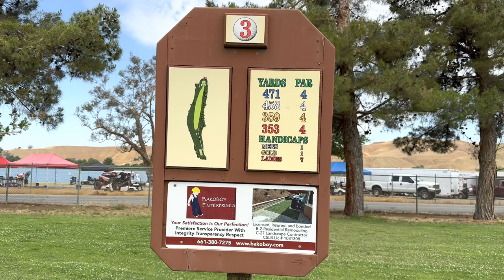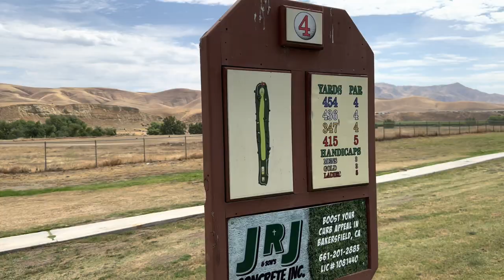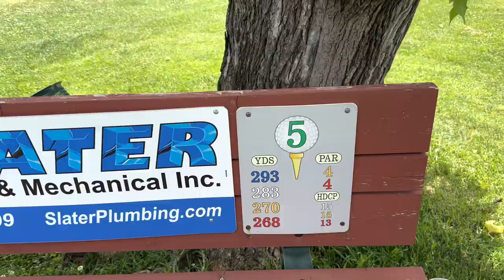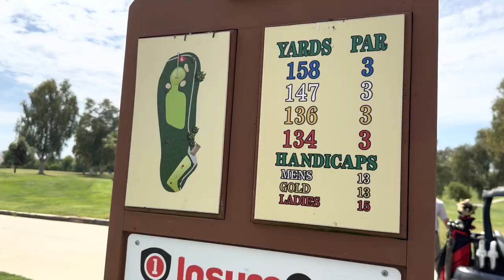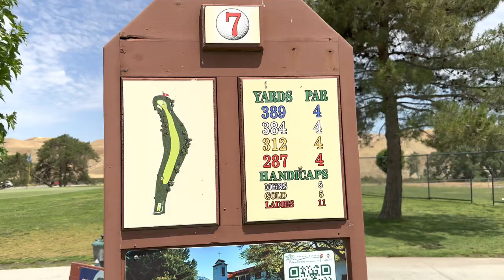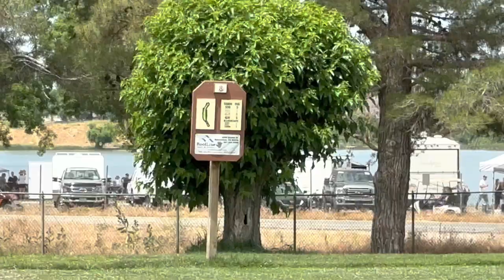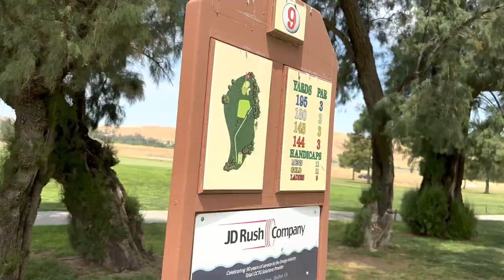9 Holes at Kern River Golf Course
@ Happyhouryolphing
100 Likes and I'll be giving away my Taylormade Stealth Driver to one of you.